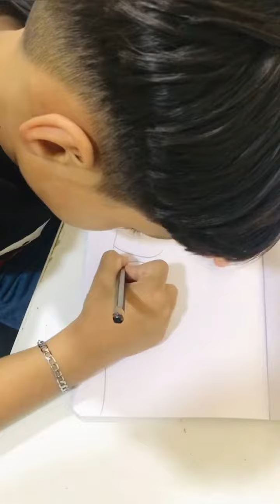Izu Vava’s Drawing | Easy Drawing | Izu and Family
Family Drawing
How to draw Nature Scenery
Izu and family